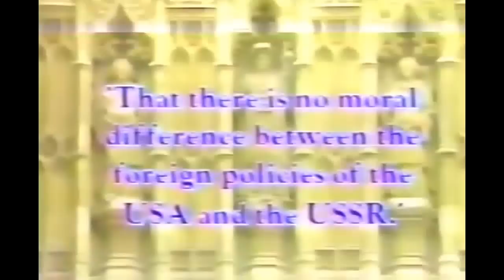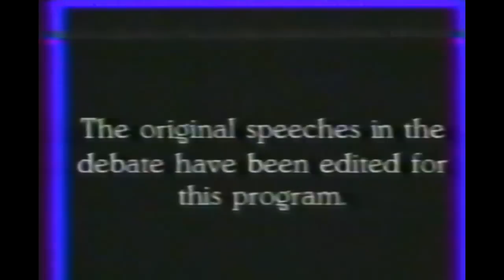Great Confrontations at the Oxford Union: Casper Weinberger vs E.P. Thompson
First in a series of televised debates hosted by the Oxford Union Society.  Featuring US Sec. Defense Casper Weinberger vs E.P. Thompson, leader of European nuclear freeze movement on the motion "That there is no Moral Difference Between the Policyof the Us & the USSR." (1984, VEI/Video Events International)